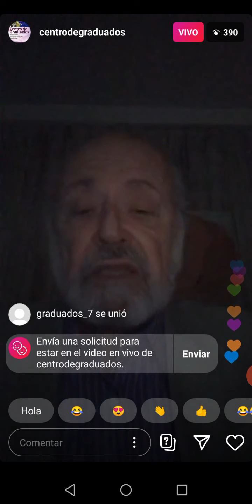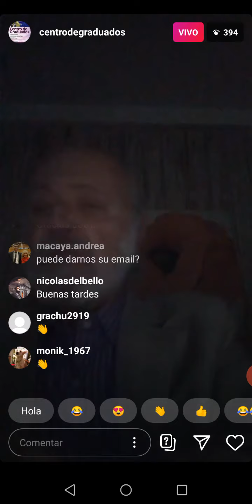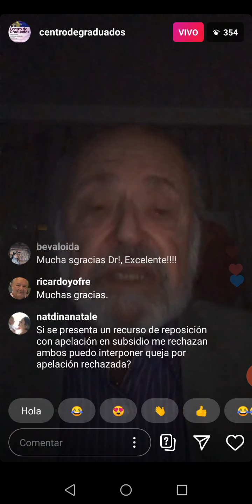Aspectos procesales de los recursos en el CPCCN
El 2 de junio de 2020 se realizó esta conferencia en línea a cargo de Eduardo Sirkin y organizada por el Centro de Graduados.